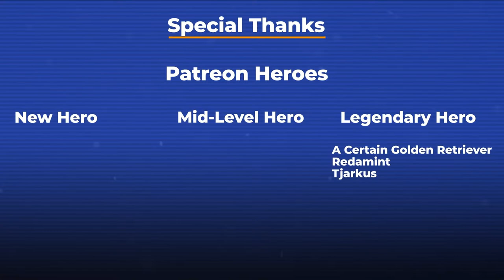Library of Ruina Part 57 - Eileen The Harp: Reverberation Ensemble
Hey Adventurers! Today the church of gears is going down! Self Resilience vs Dependence! Round 1 . . FIGHT!

Chapters

Synopsis:

Library of Ruina is a strategy card game created by the indie South Korean company Project Moon, and is a sequel to Lobotomy Corporation. In Library of Ruina, you control the Librarians as you send out invitations to guests and turn them into books using decks you've created, then use those books to either send more invitations or burn them and get Pages to build better decks! All this to try and get the perfect book and learn more about the dystopian world of the City.